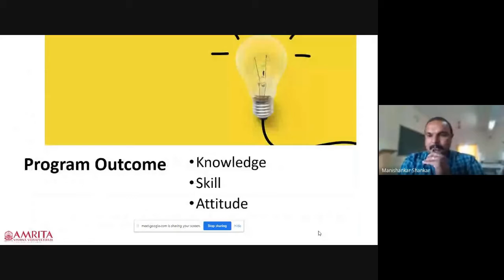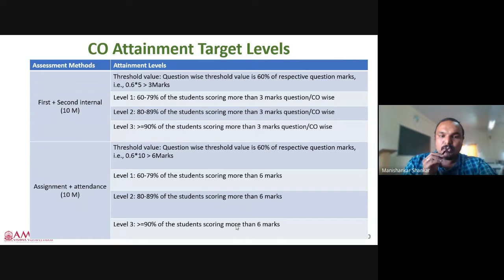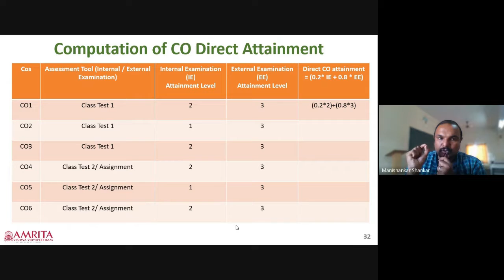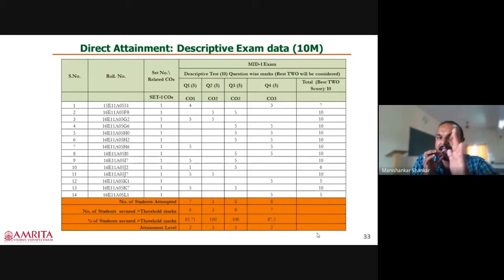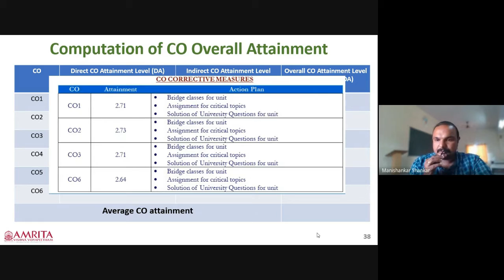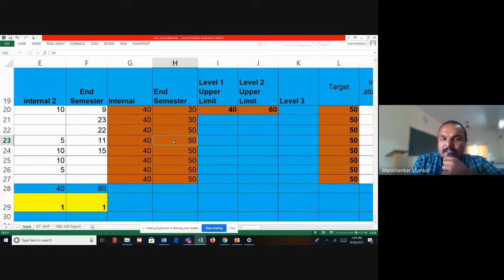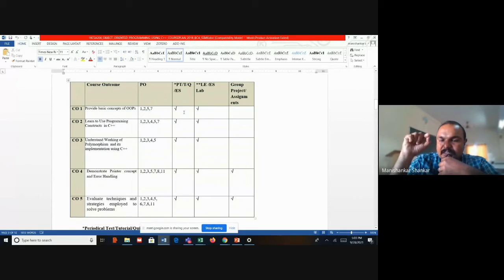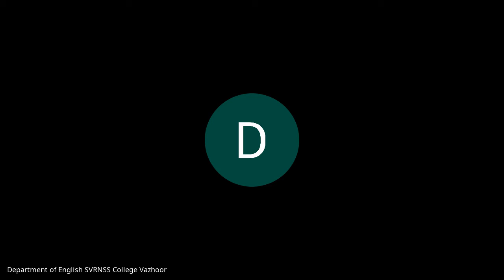National Workshop | Outcome Based Education | Day 2 | Outcome Attainment Process | Dr. Manishanker S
Two day National Workshop On Outcome Based Education

Inaugurated by Dr. Sreejith C M, Controller of Examination, MG University, Kottayam.

Resource Person:  Dr. Manishanker S, College Level IQAC Coordinator and Vice Chairperson, Department of Computer Science, Amrita Vishwa Vidyapeetham, Mysuru Campus, Karnataka

Day 1: Introduction to OBE: Planning, Design and implementation of PEO, PO, PSO, and CO; Blooms Taxonomy; Preparation of Course Articulation Matrix

On September 27-28, 2021

Organized by IQAC, Sree Vidyadhi Raja NSS College, Theerthapadapuram P O, Vazhoor, Kottayam, Kerala